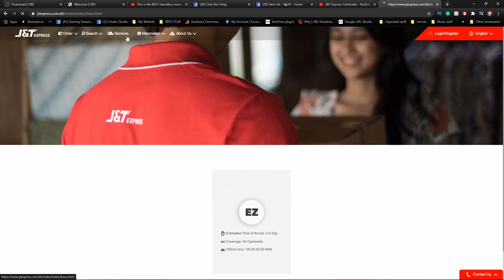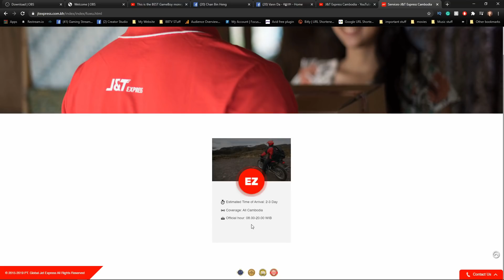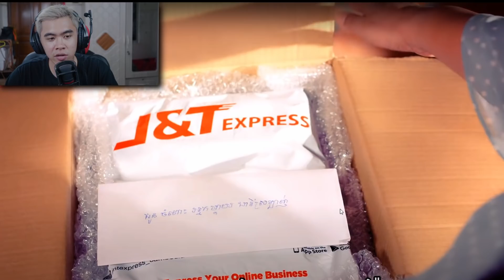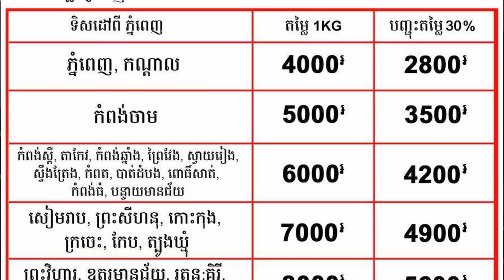DREAMHOUSEបិទទ្វារហើយ...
សូមមើលវីដេអូនេះអោយដល់ចប់... ខ្ញុំមានពាក្យនិយាយនៅចុងវីដេអូ... អរគុណអ្នកទាំងអស់គ្នា...

Thank you all for the support these two years... it's been a hell of a ride for me...

PC Build:

Processor: Intel(R) Core(TM) i7-8700 CPU @ 3.20GHz  3.19GHz
MotherBoard: B360M AORUS GAMING 3 (rev. 1.0)
Graphic Card: ROG Strix GeForce RTX™ 2060 6GB
Ram: SPECTRIX D41 DDR4 RGB 16GB
Power: Sama Forza 750 Watt